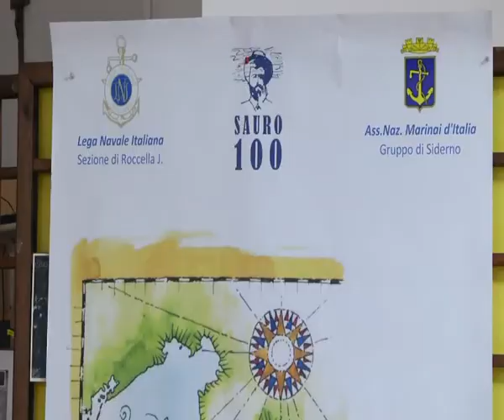IL LIBRO DI SAURO | IL VIDEO